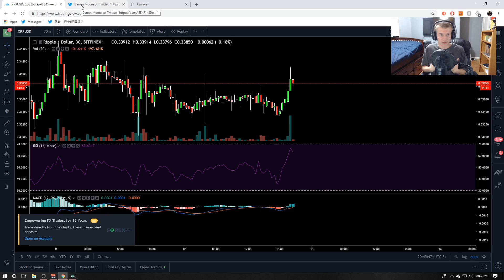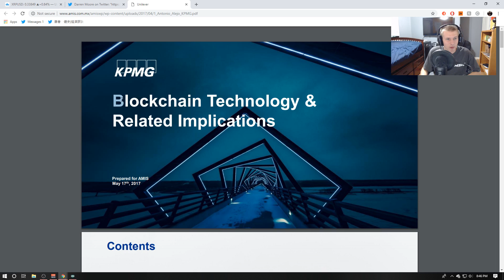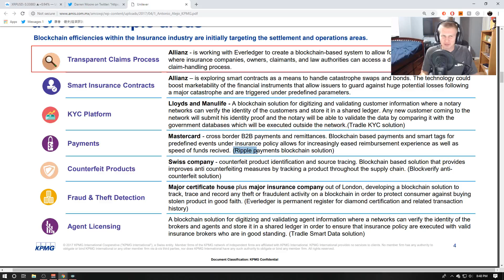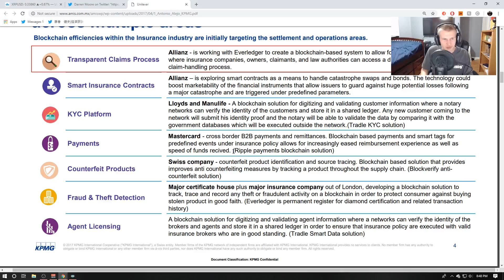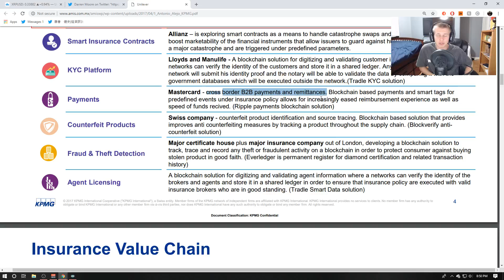Proof of Ripple and Mastercard Working Together?